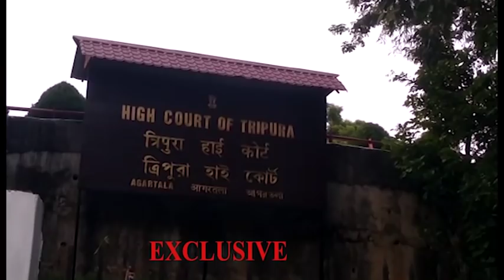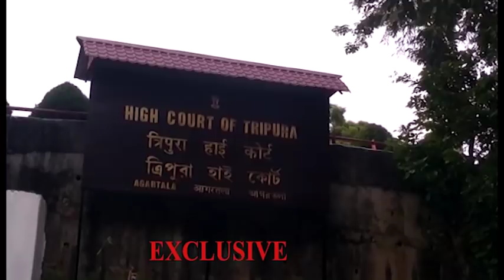RATHARWI BAROKMANGWLAK HWNWI SAKWLAIJAKMANO KEBENGWI HIGH COURTO THANGNAI BUBAGRA